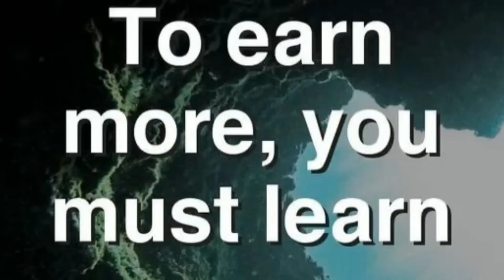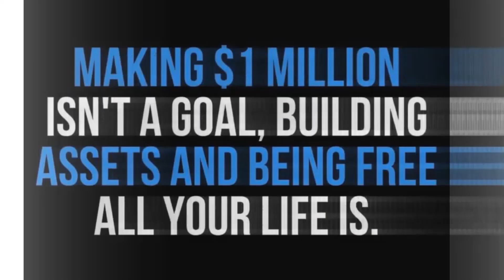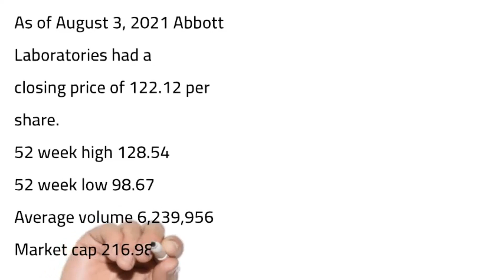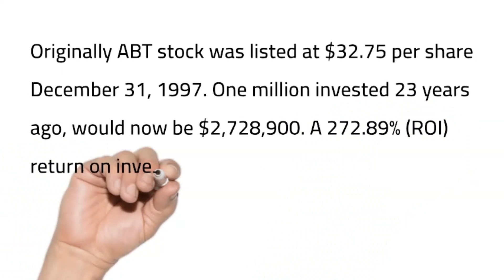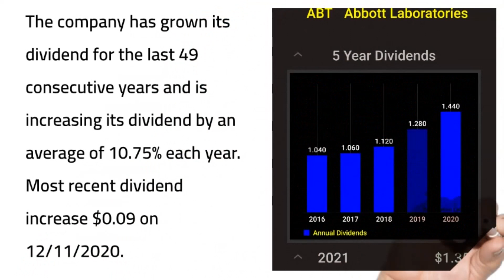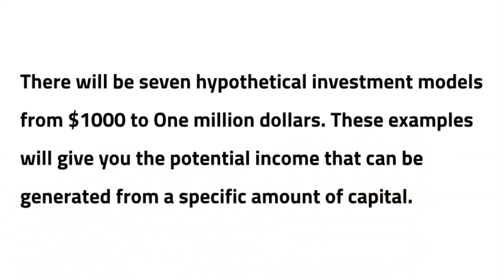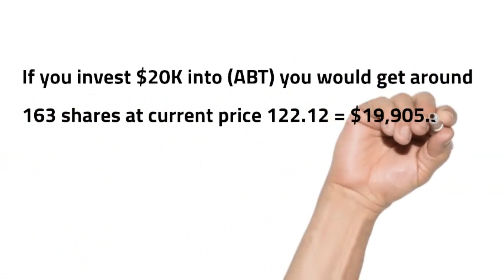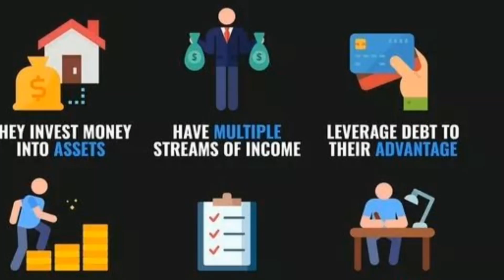(ABT) Capital Growth and Dividend Growth.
Information obtained from Yahoo Finance. Always do your due diligence, consult a financial adviser before investing. Never invest in something you dont understand.

Abbott Laboratories discovers, develops, manufactures, and sells health care products worldwide. It operates in four segments: Established Pharmaceutical Products, Diagnostic Products, Nutritional Products, and Medical Devices. The Established Pharmaceutical Products segment provides generic pharmaceuticals for the treatment of pancreatic exocrine insufficiency, irritable bowel syndrome or biliary spasm, intrahepatic cholestasis or depressive symptoms, gynecological disorder, hormone replacement therapy, dyslipidemia, hypertension, hypothyroidism, MÃ©niÃ¨re's disease and vestibular vertigo, pain, fever, inflammation, and migraine, as well as provides anti-infective clarithromycin, influenza vaccine, and products to regulate physiological rhythm of the colon. The Diagnostic Products segment offers laboratory systems in the areas of immunoassay, clinical chemistry, hematology, and transfusion; molecular diagnostics systems that automate the extraction, purification, and preparation of DNA and RNA from patient samples, as well as detect and measure infectious agents; point of care systems; cartridges for testing blood; rapid diagnostics lateral flow testing products; molecular point-of-care testing for HIV, SARS-CoV-2, influenza A and B, RSV, and strep A; cardiometabolic test systems; drug and alcohol test, and remote patient monitoring and consumer self-test systems; and informatics and automation solutions for use in laboratories. The Nutritional Products segment provides pediatric and adult nutritional products. The Medical Devices segment offers rhythm management, electrophysiology, heart failure, vascular, and structural heart devices for the treatment of cardiovascular diseases; and diabetes care products, as well as neuromodulation devices for the management of chronic pain and movement disorders. The company was founded in 1888 and is based in North Chicago, Illinois.